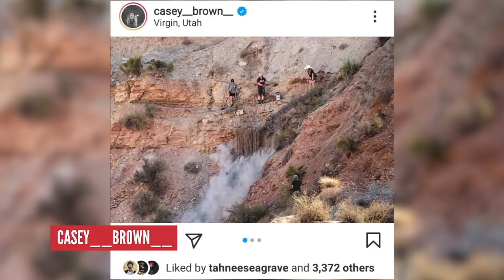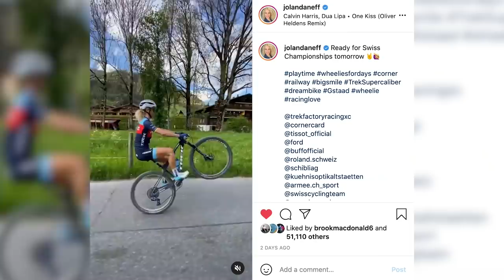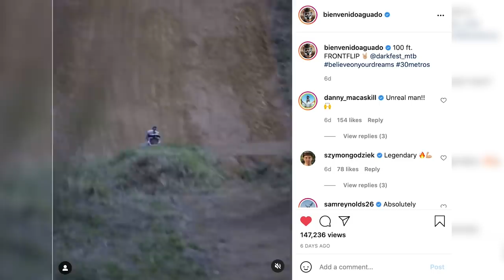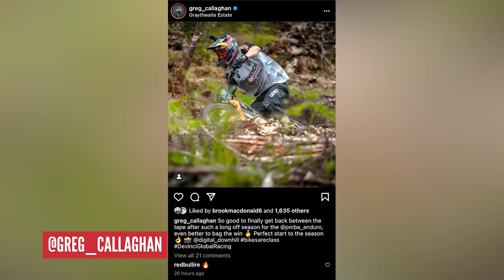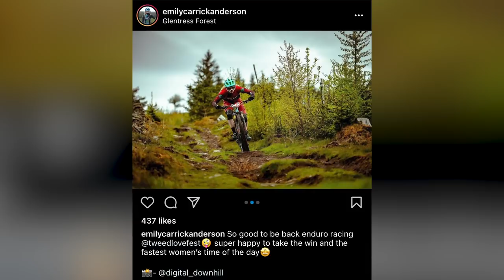Making Strange Connections Through Mountain Biking | Dirt Shed Show Ep. 325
This week in the Dirt Shed Show, Martyn Ashton confesses his dog ate the Dirt Shed Show!!
Mountain biking is amazing and can help bring all different types of people together, we are wondering what the most unlikely mountain bike friendship is? So we have a GMBN Trail Challenge for you, to film a short video with your most unlikely riding friend! It can be a short selfie or a super creative riding video. (The only rules are NO music & keep it under 2 minutes long.)
➡️ Unlikely MTB Friendship Challenge. Martyn will pick his favourite over the next week or two. | ⏰ Timestamps 👇

00:00​​ - Do you have an unlikely MTB friendship?
04:12 - MTB News
​​07:52 - Sickest Thing Of The Week
09:05 - Hacks & Bodges
​​12:19 - EWS Update
​13:45 - CaptionContest​​
​​17:02 - On The Channel This Week
18:12 - Bike Vault

Explore our new GMBN T-shirts and more!

road by kicktracks
oceanside by kicktracks
rise-and-shine by 4oresight
fallon-is-salfred by walz
manila-chill by kicktracks
amped-adapter by marc-robillard